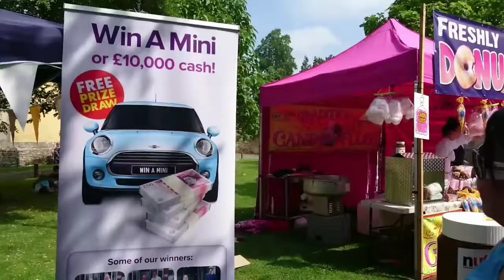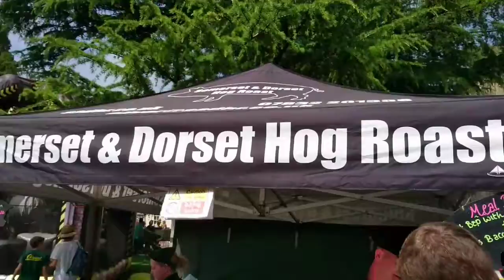WELLS CATHEDRAL | Visiting Wells Cathedral in Somerset JayNJoy vlog 20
Wells Cathedral

We spent our second day in Somerset at Wells Cathedral. From where we parked it was a 10-minute walk. We were lucky because on the day we visited there was an event with lots of food stalls around.  Entrance is free in the Cathedral but you can give a donation. The cathedral is a  lovely and well-preserved place. We really enjoyed looking around. After this, we drove to Glastonbury and hiked up the Tor.

Please keep an eye out for our next video about the Tor.

➡️ GLASTONBURY TOR

➡️ A DAY OUT AT CHEDDAR GORGE

➡️ WARWICK CASTLE

Musician: @iksonofficial